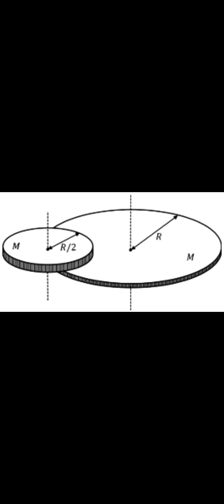A disc of mass M and radius R is free to rotate about its vertical axis as shown in the figure.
A disc of mass M and radius R is free to rotate about its vertical axis as shown in the figure. A battery operated motor of negligible mass is fixed to this disc at a point on its circumference. Another disc of the same mass M and radius R/2 is fixed to the motor's thin shaft. Initially, both the discs are at rest. The motor is switched on so that the smaller disc rotates at a uniform angular speed ω. If the angular speed at which the large disc rotates is ω/n, then the value of n